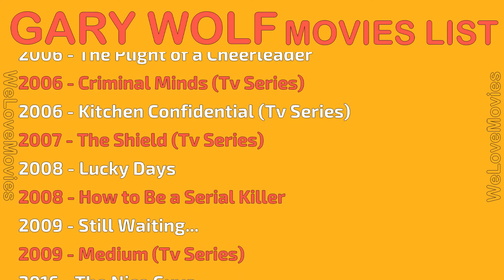GARY WOLF MOVIES LIST